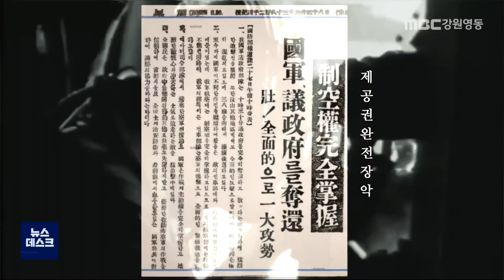[뉴스리포트] 6.25 전쟁기 민간인 학살의 진실과 마주하다 210902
6.25 전쟁 전후 벌어졌던 민간인 학살로
전국에서 100만 명 안팎의 무고한 시민들이
목숨을 잃은 것으로 추정됩니다.

전쟁이 치열했던 강원도 곳곳에서도
남북의 대립, 좌우익의 대립, 미군의 폭격 등으로
수많은 사람들이 목숨을 잃었습니다.

MBC강원영동에서는
6.25 전쟁기의 민간인 학살에 관한
다큐멘터리 '숨' 3부작을 마련했습니다.